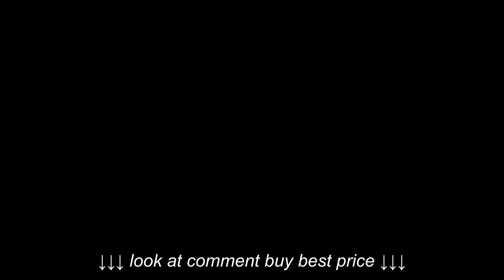Underwater movie by FUJIFILM FinePix XP200 & XP60 turtle, sea snake, anemone fish, coral garden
Underwater movie by FUJIFILM FinePix XP200 & XP60 turtle, sea snake, anemone fish, coral garden, Underwater movie by FUJIFILM FinePix XP200 & XP60 turtle, sea snake, anemone fish, coral garden